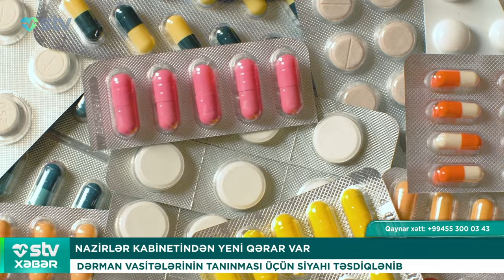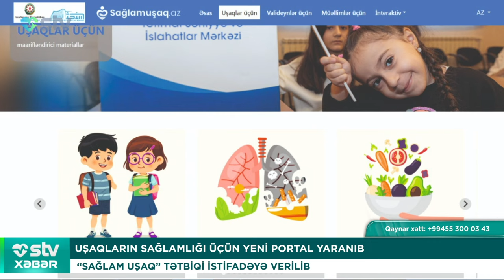CIRTDANBOYLU UŞAQLARI 1 YAŞA QƏDƏR NECƏ TƏYİN ETMƏLİ? - STV XƏBƏR